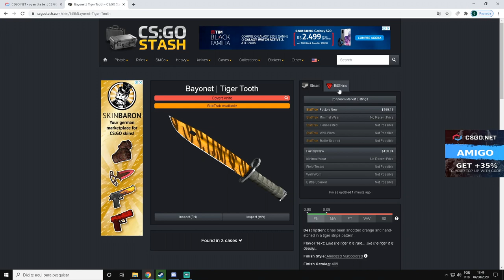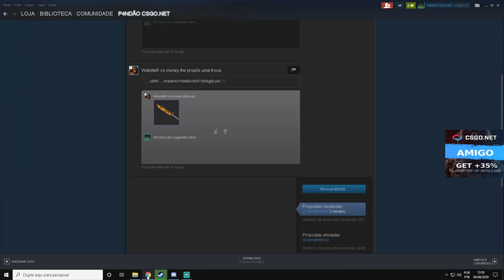CONSEGUI uma BAIONETA TIGER TOOTH & 700$ Doláres nessa CAIXA no CSGONet